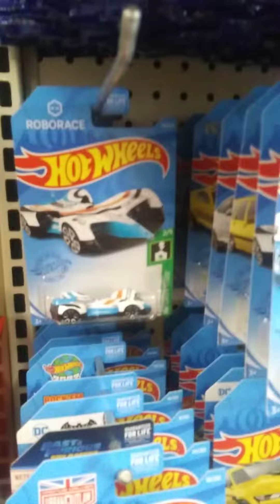More Hot Wheels hunting! (at another Dollar Tree)